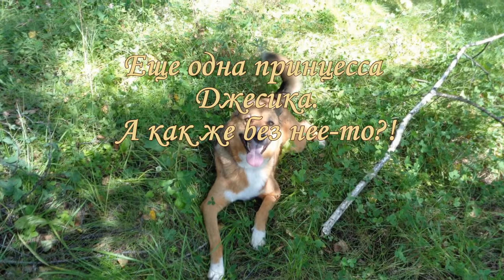Про нас, принцесс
В подарок самим себе, нам, принцессам. Видео , стихи, исполнение Валентины_Мельниковой. Готовясь к семейному_празднику, приготовила такой подарок